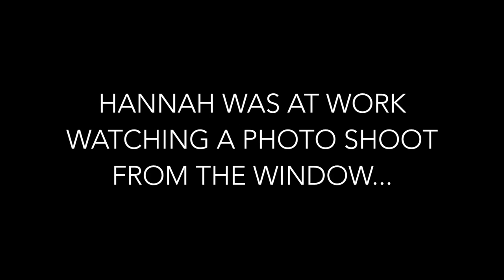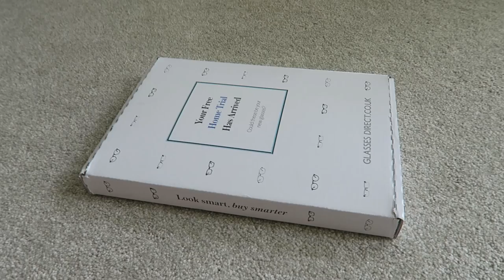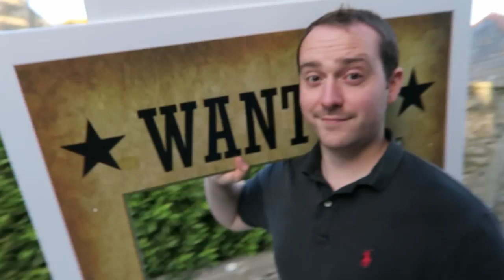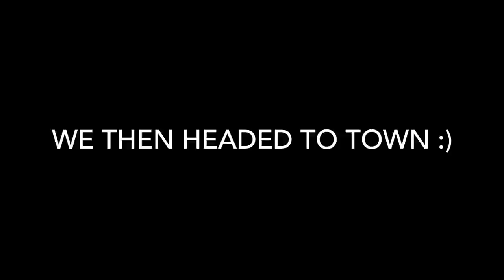Pugs, Dorset and The Beautiful English Countryside!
A week where we managed to get a pug for the day, travel to Dorset, help out at a Summer Fete and drive around the beautiful English Countryside!

Also let us know what you think about Yann's glasses!